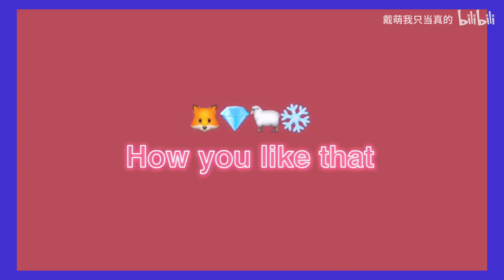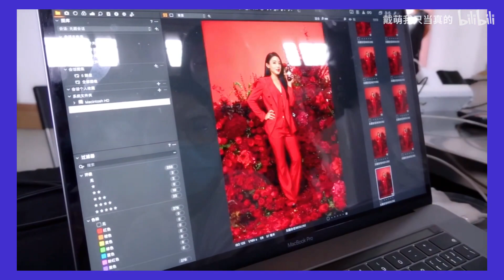【VLOG】SNH48 Diamond vlog | 5th album come back & Business shoot sharing